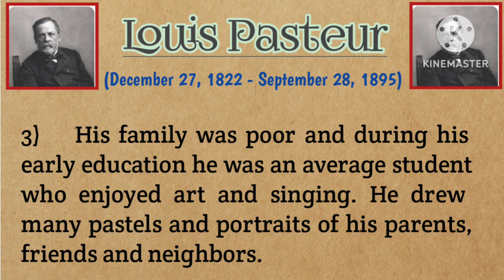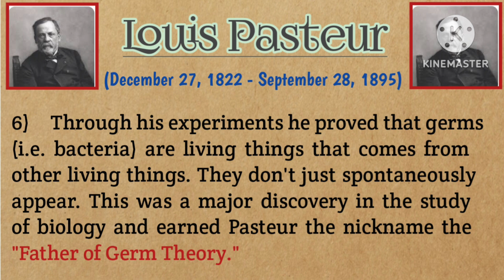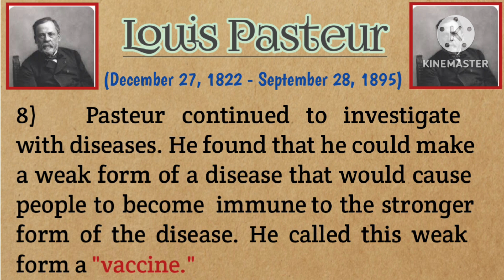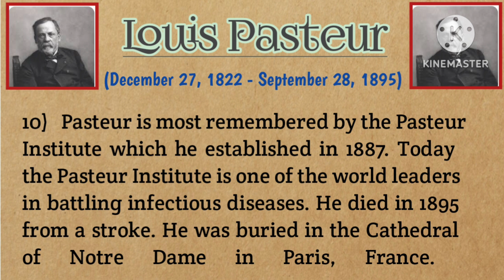10 lines Louis Pasteur essay in English |Louis Pasteur Biography | Louis Pasteur Story| Information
10 lines Louis Pasteur essay in English |Louis Pasteur Biography | Louis Pasteur Story| Information| My Little learner